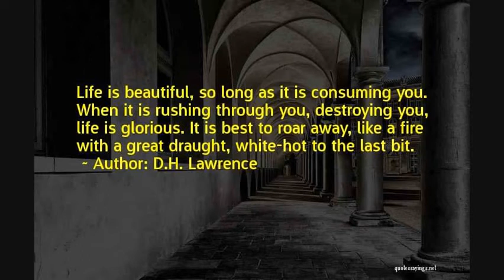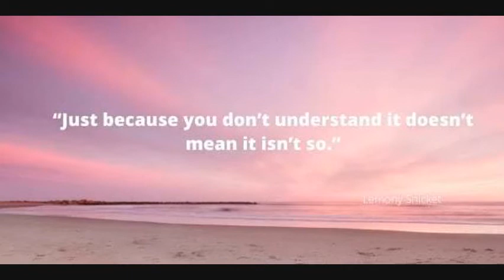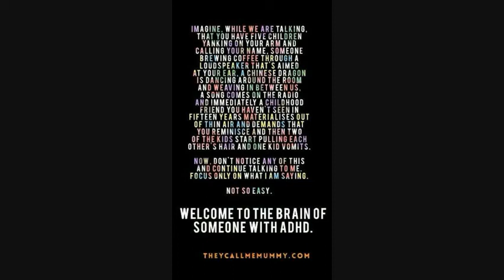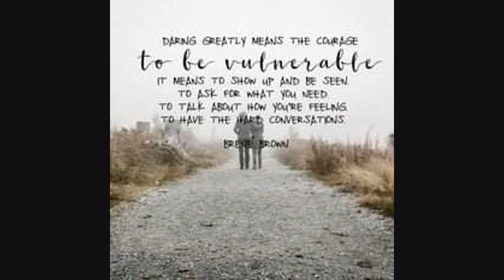ADHD Awareness 6- Maintain Consciousness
This vidoe is an awareness video for ADHD and the song that is used in this video is Maintain Consciousness by Relient K. If you are also struggle with this disorder and I would be fine with you contracting me on Facebook and You can found me under Liz Root and I live in Topeka, Ks.